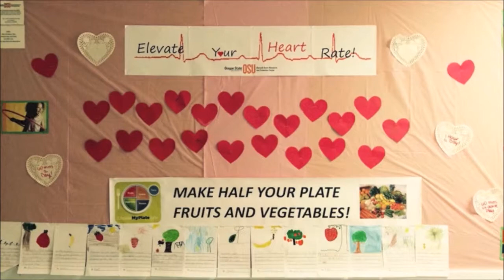PelicanSchool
Nutrition Program at Pelican Grade School in Klamath Falls, Oregon